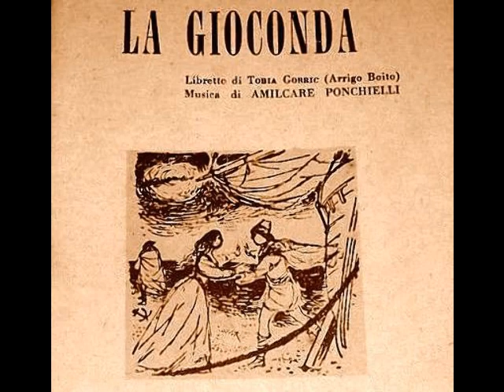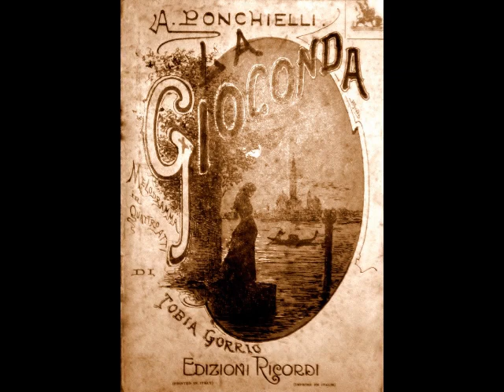Beniamino Gigli & Elvira Casazza - Laggiù nelle nebbie remote (HMV, 1918)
Beniamino Gigli (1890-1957) was a beloved Italian tenor whose 41 year career encompassed stage, screen, concerts, recordings, radio and television. Born in Recanati, Gigli was the youngest of six children of an impoverished shoemaker. He showed early promise as a boy soprano and joined the choir of his hometown Cathedral at age seven. Gigli spent several years with the choir and was eventually elevated to soloist. In 1905, Gigli made his debut Macerata’s Teatro Lauri Rossi as the title character in Billi’s operetta La Fuga di Angelica, singing the title part…a soprano role! Although the 15 year old youth was mortified by having to appear in drag, the applause he received at the end of the evening somewhat assuaged his embarrassment.

At 17, Gigli joined his brother Catervo (a budding sculptor) in Rome, where the two lived a rather Bohemian existence. After working several jobs (not to mention a stint in the army), Gigli entered the Academy of Santa Cecilia and studied with legendary baritone Antonio Cotogni. He was soon reassigned to Enrico Rosati, with whom he completed his studies. In 1914, Gigli entered an international singing competition in Parma. Out of 105 entrants, Gigli took first prize, one of the judges writing the now legendary notation, “At last, we have found THE TENOR!”, on the singer’s report. Although the outbreak of WWI prevented Gigli from singing in Chicago (the competition’s actual prize), he made his official debut as Enzo in La Gioconda at Rovigo’s Teatro Sociale on October 15, 1914. The tenor caught the attention of renowned conductor, Tullio Serafin, who invited him to open the season at Genoa’s Teatro Carlo Felice as des Grieux in Manon in December. Appearances in Palermo, Naples, Bologna, Brescia, Turin, Verona and Rome followed and within a year of his debut, the budding tenor’s repertoire had increased to seven roles. Critical response was favorable, and Gigli was soon established as one of Italy’s finest young talents.

Following appearances in Madrid and Barcelona, Gigli made his La Scala debut on December 26, 1918 in Mefistofele. Five months later, he made his Buenos Aires debut as Cavaradossi in Tosca at the Teatro Colón. Gigli became an audience favorite in South America and made semi regular appearances there for the next 30 years. His Met debut took place on November 26, 1920 (again in Mefistofele) to positive reviews. Although the company was dominated by Caruso, who would shortly withdraw due to his fatal illness, Gigli was soon recognized by the New York critics and public alike as an artist of the first rank. The tenor spent twelve seasons with the Met, singing 29 roles in such operas as Cavalleria Rusticana, La Bohème, Tosca, Lucia di Lammermoor, Rigoletto, Manon Lescaut, Roméo et Juliette, L’Africaine and the Met premieres of Andrea Chénier, Le Roi d’Ys, Loreley, and La Rondine. Gigli left the Met over a salary dispute in 1932 but returned in early 1939 for a handful of performances, including Radames in Aïda.

Gigli spent the 1930s appearing in the major theaters of Rome, London, Paris, Berlin, Vienna, Copenhagen, Budapest and Prague, as well as starring in a series of films. The unlikely cinema star went on to appear in over 20 pictures, the first of which, “Non ti scordar di me”, was released in 1935. Throughout the 1940s, Gigli showed no signs of slowing down, despite contracting diabetes in his late 50s. However, when his health began to fail, the aging tenor decided to embark on a farewell tour which culminated in a May 25, 1955 recital in Washington, D.C. After his retirement, Gigli returned to his birthplace, where he suffered a serious heart attack in the fall of 1955. He continued to struggle with diabetic complications and cardiac issues but remained active as a teacher and coach. Gigli was injured in a September 1957 automobile accident and was later struck down with Asiatic flu. Although he seemed to be recovering, he developed double pneumonia and rapidly deteriorated. Despite doctors’ best efforts, Gigli passed away at his villa in Recanati on November 30.  He was 67.

Gigli’s repertoire of 60 roles encompassed everything from Bel Canto to Verismo…with a solitary Wagner role (Lohengrin) tossed in for good measure. Among his greatest roles were the leads in Il Trovatore, La Forza del Destino, Un Ballo in Maschera, La Favorita, L’Elisir d’Amore, Lodoletta, L’Amico Fritz, Maristella and L’Arlesiana. In spite of the ravages of illness, the voice remained largely intact to the end of the tenor’s career. Gigli’s recorded legacy is monumental… over 400 discs, including several complete operas, made for Victor and HMV between 1918 and 1955. These records reveal a full lyric tenor, which took on spinto characteristics as he matured. Here, Gigli and Elvira Casazza (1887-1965) sing “Laggiù nelle nebbie remote” from Ponchielli’s La Gioconda. This recording was made for HMV in Milan in October of 1918.